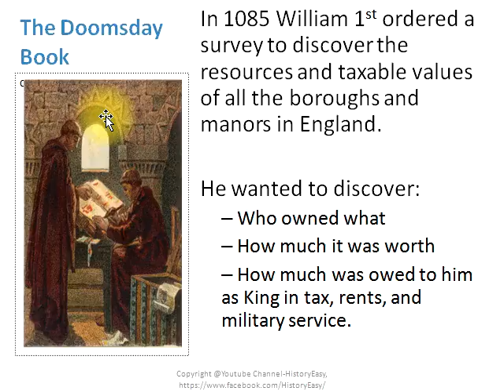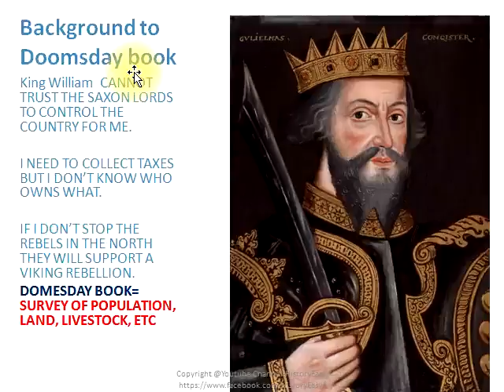The DoomsDay Book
The Dooms Day Book History

Domesday Book (/ˈduːmzdeɪ/ or US /ˈdoʊmzdeɪ/;[1][2] Latin: Liber de Wintonia "Book of Winchester") is a manuscript record of the "Great Survey" of much of England and parts of Wales completed in 1086 by order of King William the Conqueror. The Anglo-Saxon Chronicle states:

    While spending the Christmas time of 1085 in Gloucester, William had deep speech with his counsellors and sent men all over England to each shire to find out what or how much each landholder had in land and livestock and what it was worth.